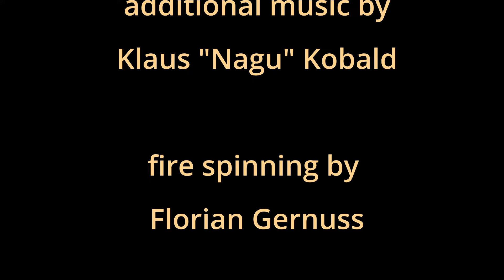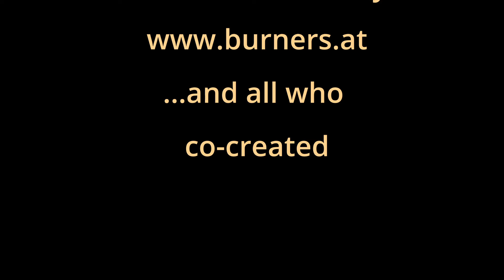Vortex - Aaron and Toni building the effigy at Schönburn 2023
Aaron and Toni talk about building the effigy "Vortex" at Schönburn 2023.

Schönburn is a regional Burning Man Community gathering in Austria. Participants co-create this regional event together, inspired by the 10 Burning Man principles + consent. How this changed their experience of building the effigy is a major topic by Tony and Aaron. Interviews filmed 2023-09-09.

Credits

"Vortex" by
Aaron Burridge
Toni Bode

Klaus "Nagu" Kobald

fire spinning by
Florian Gernuss

Video by
Leo "Leobard" Sauermann
Karen Pleschutznig

...and all who
co-created